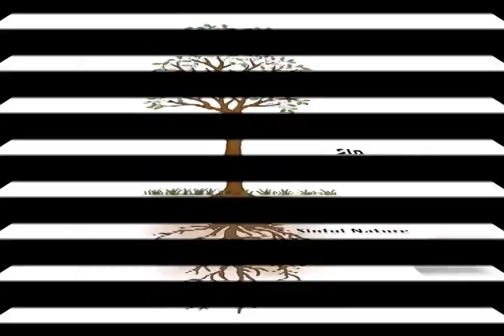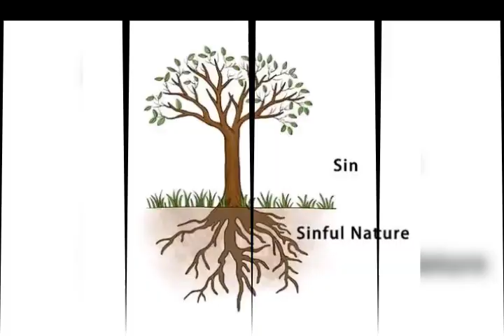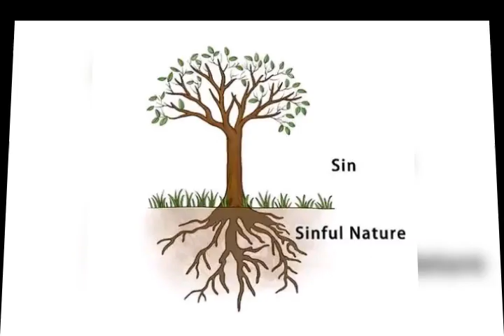February 11, 2023